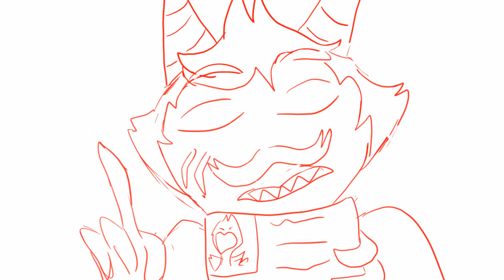Stop wait what-A stolas helluva boss fan animation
Super quick practice animation-song used it 'Stop wait what' from Gentleman's guide to love and murder.
The character of Stolas belongs to Vivienne Medrano.